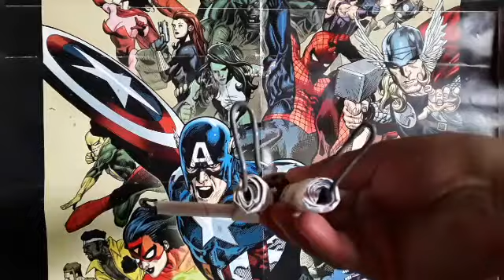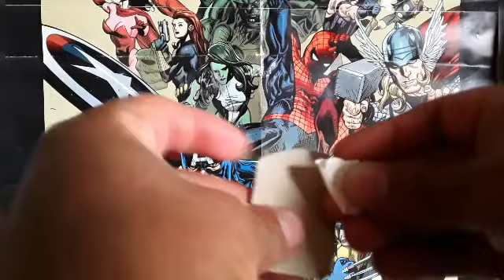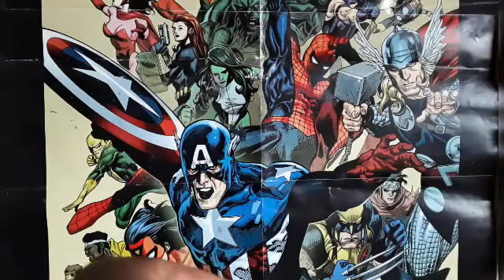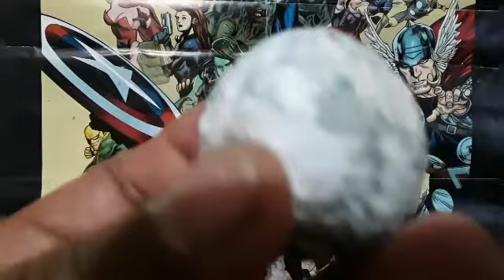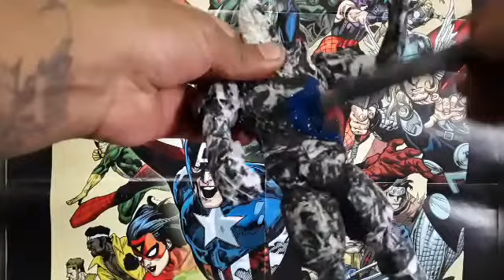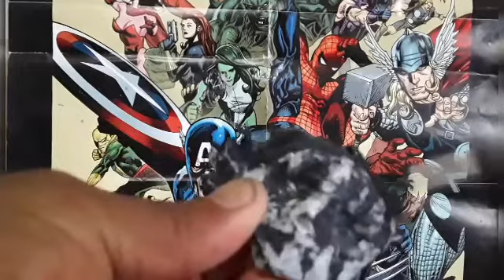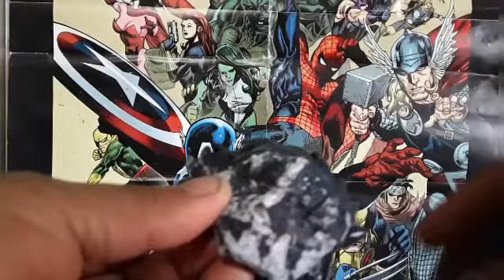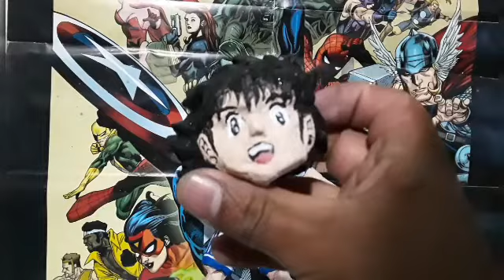Como hacer a Oliver Aton con papel/ Captain Tsubasa made of paper.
Figuritas de anime hechas con papel./ Anime soccer paper figures.